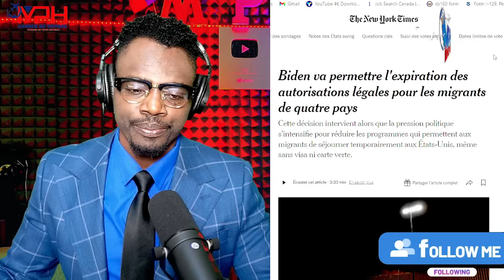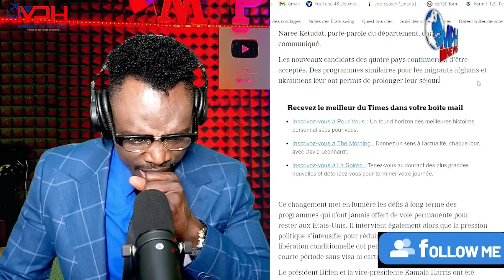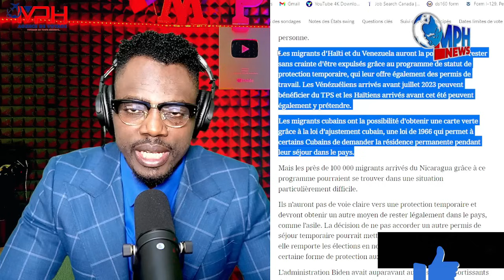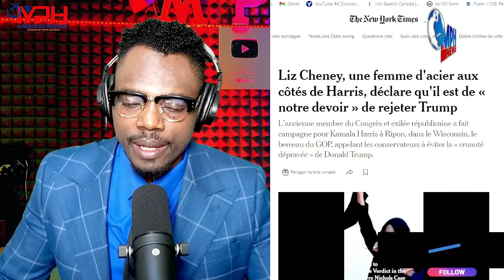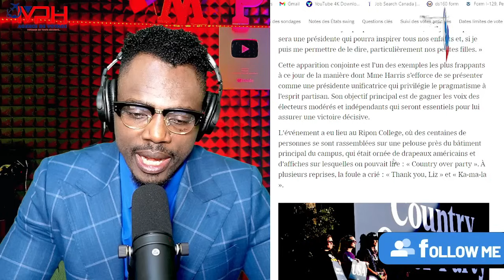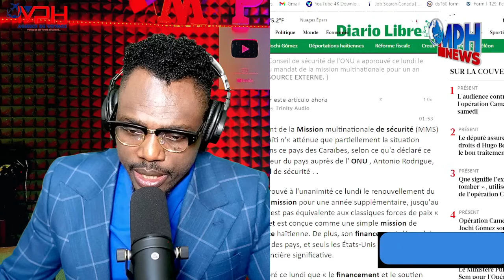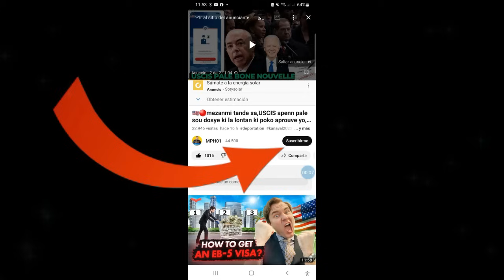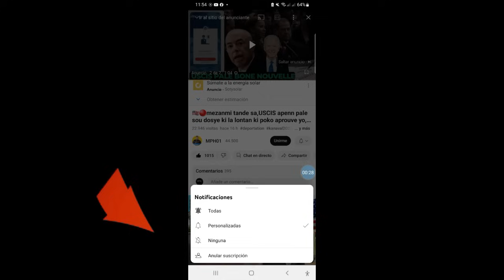MEZANMI ZEN PETE,BIDEN PA RENOUVLE PROGRAM NAN POU HAITI,CUBA VENEZUELA NICARAGUA,KAMALA AP MENENEN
MEN LINK POU ACHTE FORMATION AN:
Élection présidentielle,
•  Donald Trump,
•  Joe Biden,
•  Kamala Harris,
•  Candidats,
•  Campagne électorale,
•  Parti républicain,
•  Parti démocrate,
•  Débats présidentiels,
•  Politiques publiques,
•  Votes,
•  Scrutin,
•  Résultats électoraux,
•  Participation électorale,
•  Électeurs,
•  Collège électoral,
•  Swing states,
•  Publicité électorale,
•  Financement de campagne,
•  Programmes politiques,
•  Politique étrangère,
•  Économie,
•  Système de santé,
•  Justice sociale,
•  Changement climatique,
•  Sécurité nationale,-19,
•  Réformes électorales,
Insurance,
Mortgage,
Lawyer,
Loan,
Credit
Attorney,
Degree,
Software,
Trading,
SEO,